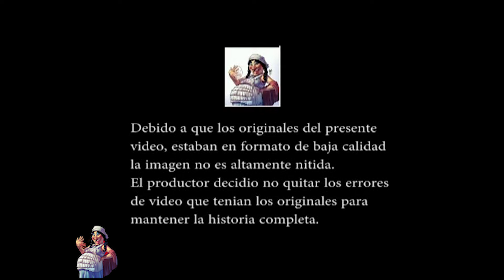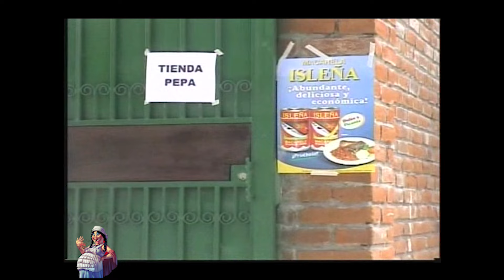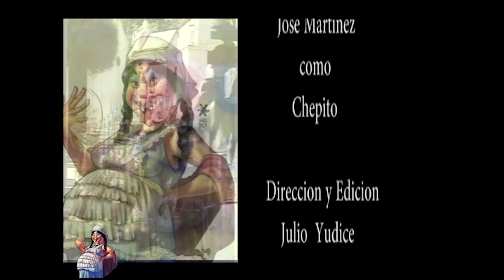ROBO AL MUERTO, DURO BLANDITO, TENCHIS CELIBER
● Música proporcionada por Tu música sin copyright TMSC ● Canción: CARNAVAL (Música para tus vídeos sobre carnaval) [TMSC] ● Canal de YouTube ● Descarga directa en la descripción del vídeo. ● Ver el vídeo
● Música proporcionada por Tu música sin copyright TMSC ● Canción: Carnaval Funky por TMSC 2019 ● Canal de YouTube ● Descarga directa en la descripción del vídeo. ● Ver el vídeo